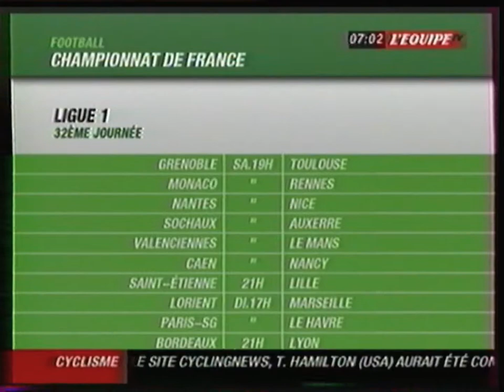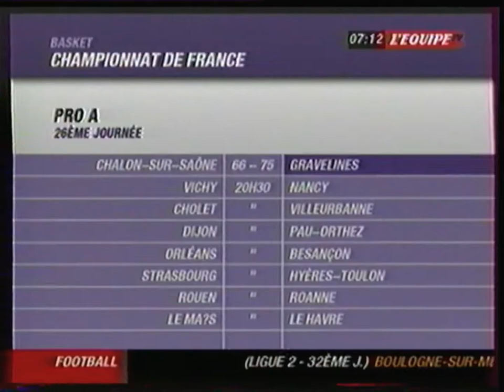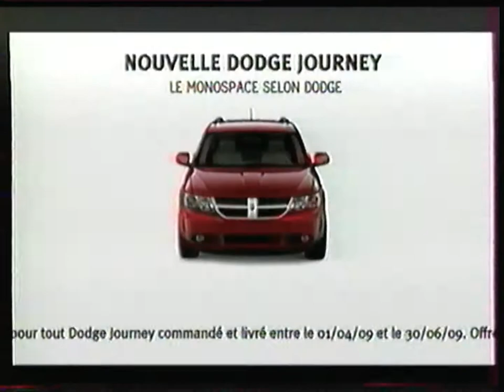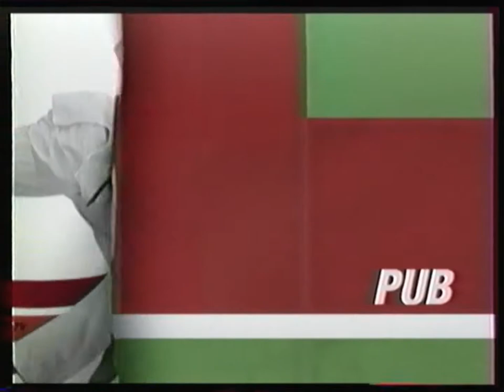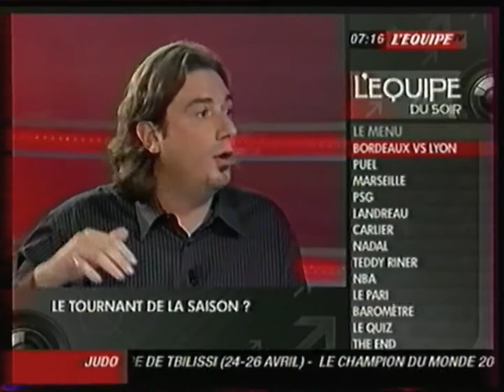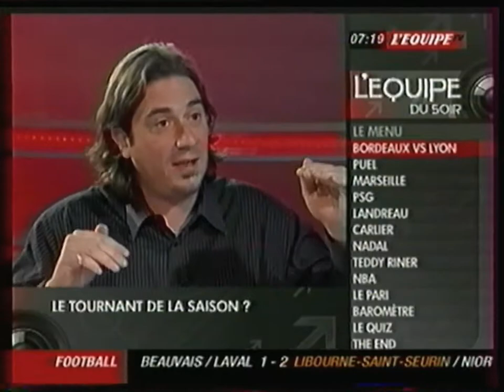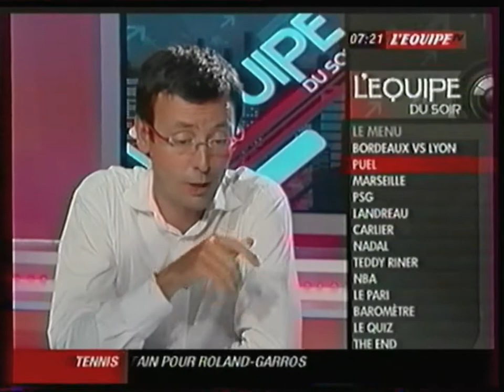L'Equipe TV - 18 Avril 2009 - Matinale avec morceau l'équipe du soir